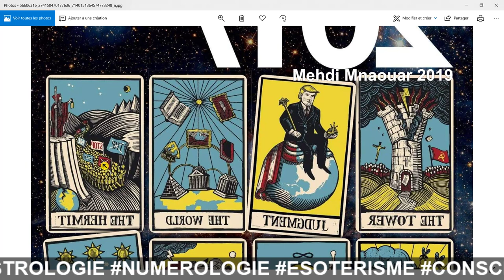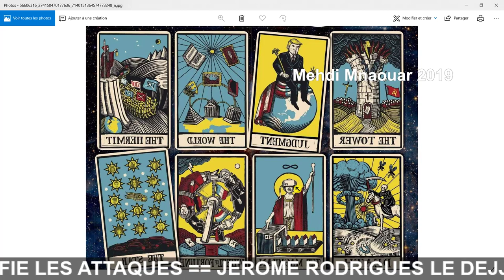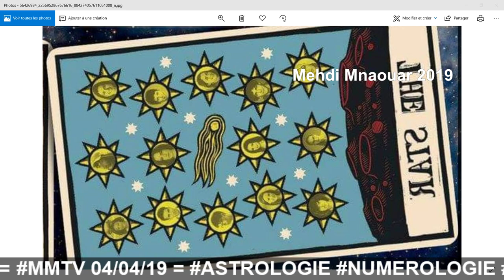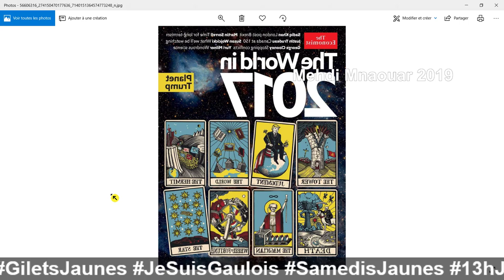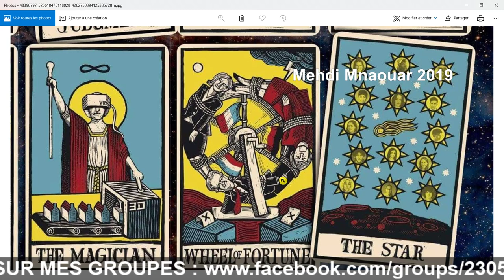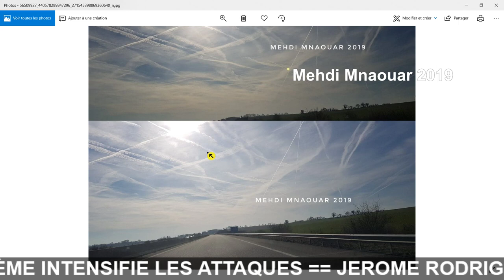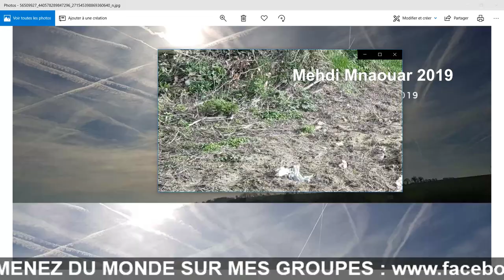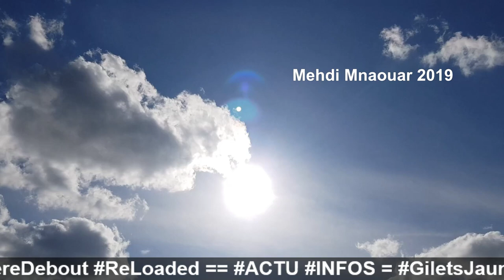MMTV 📺 04/04/19 = MA STRATÉGIE DE VOTE EUROPÉENNES2019 🇪🇺 ==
MMTV 📺 04/04/19

= MA STRATÉGIE DE VOTE EUROPÉENNES2019 🇪🇺 ==

RIC ?? 😅 == 🎅🐑RÉVEILLEZ-VOUS 🐑